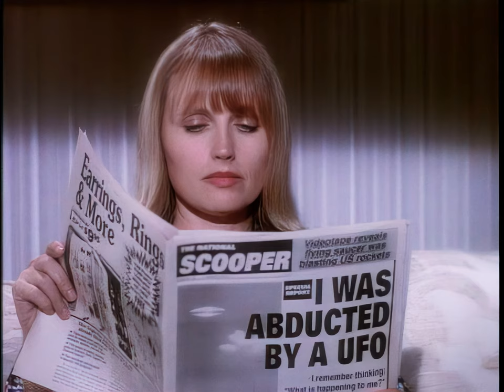『４Ｋ』Michael Jackson - Black Or White | Official Music Video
Michael Jackson

BOW (Full short film)

Restored In HQTY

▶ Main Channel ➡ @forevermichaeljacksonlegacy